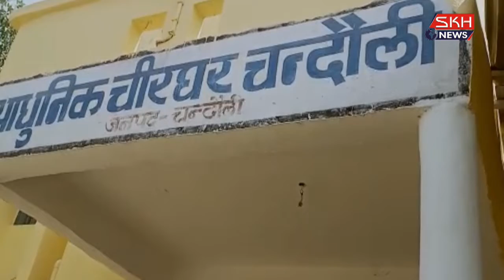चंदौली- एक विवाहिता का घर में फांसी के फंदे पर लटकता हुआ शव देख लोगों में सनसनी फैल गई